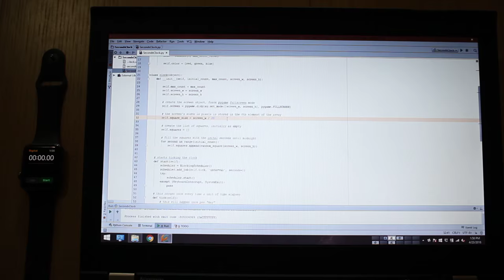Raspberry Pi Digital Hourglass Proof of Concept